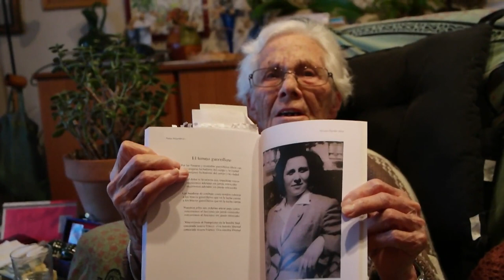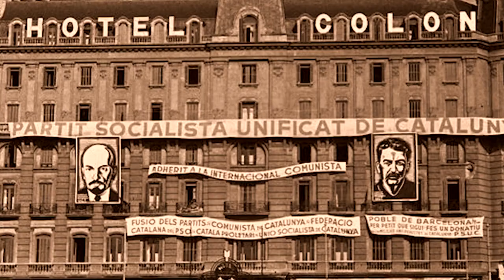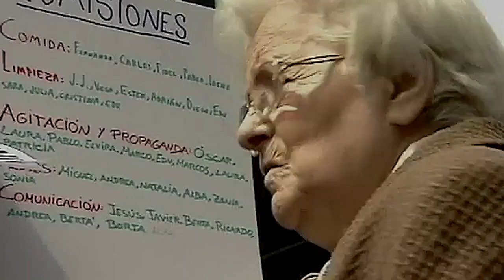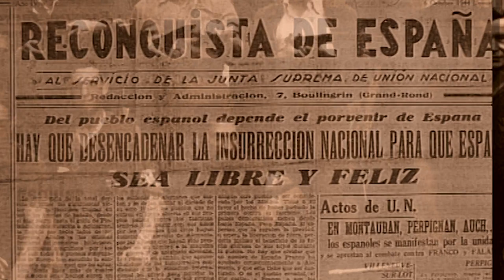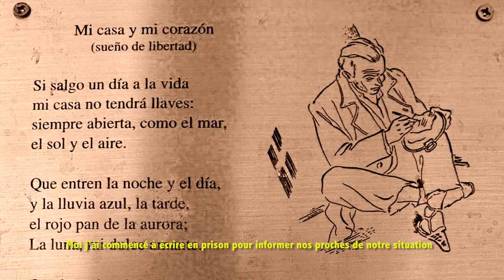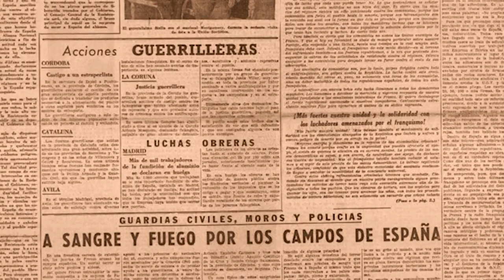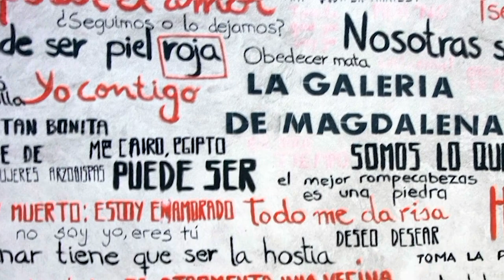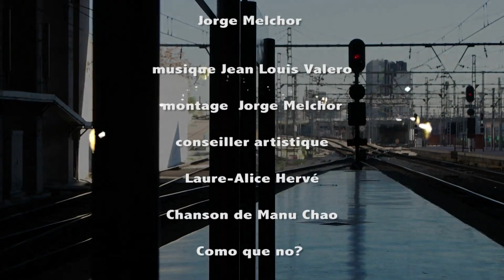La mémoire brisée 78 mn2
A la mort de ma mère en 2017 je décide de faire un film sur elle.
Résistante de la première heure, elle s'évade des camps français, participe à la "Reconquista" en 1944 où elle est arrêtée, torture avant qu'elle réussisse au bout d'un an de s'évader. Membre de la direction du PSUC elle travaille pour la presse et la Radio clandestine (la voix catalane". Avec difficulté elle réussit quand même à faire une ouvre picturale originale.